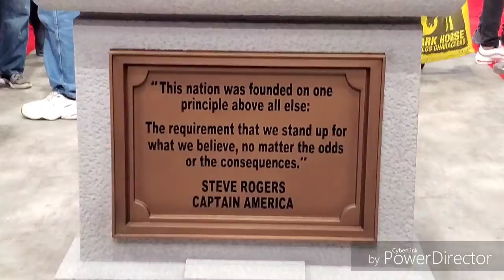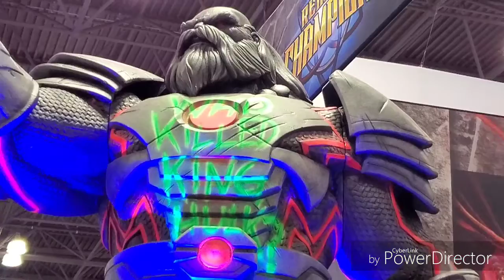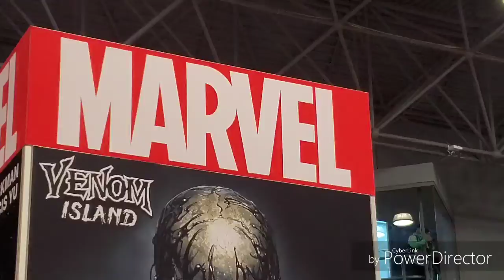New York Comic Con 2019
Video I made recapping NYCC '19 of the two days I went hope you enjoy.